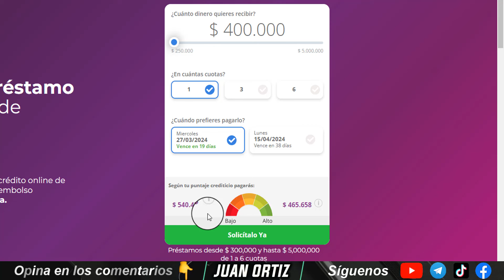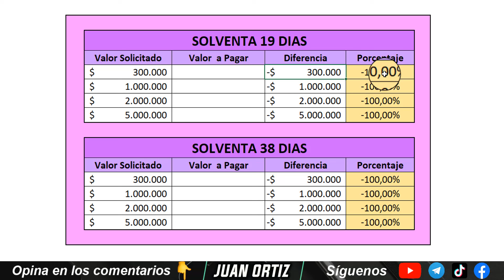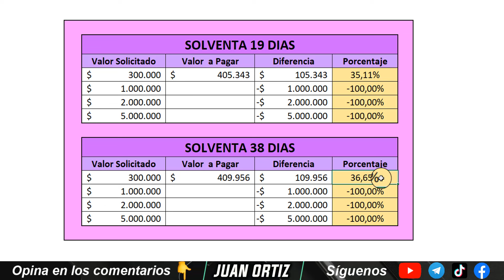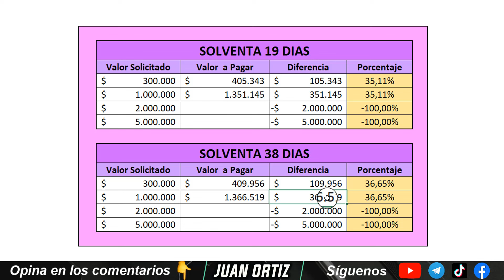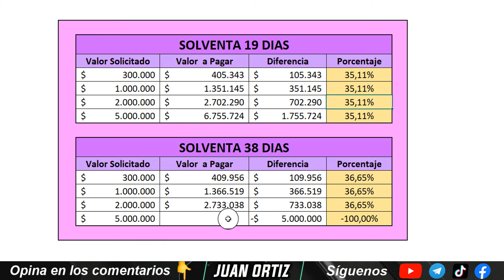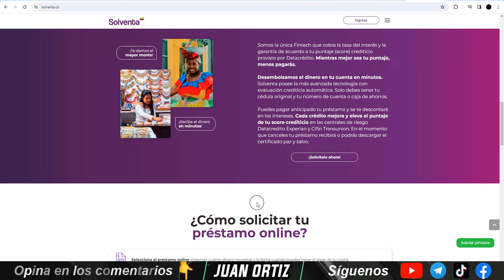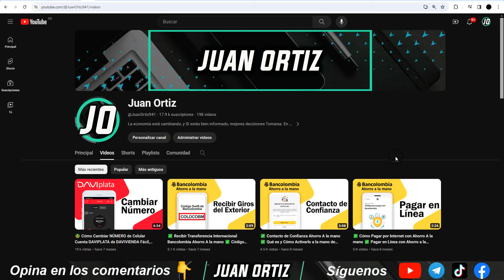Cuanto COBRA SOLVENTA por sus Préstamos Rápidos en Colombia 🔴 ACTUALIZADO Microcréditos en línea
La economía está cambiando, mira este video para saber si esta este crédito es lo que necesitas ❤️ Recuerda que tenemos mucho más contenido Financiero para ti en este canal.

 Capítulos

0:00 Bienvenida
0:15 Información General
1:45 $300.000
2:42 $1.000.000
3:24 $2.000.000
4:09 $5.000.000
5:07 Conclusión